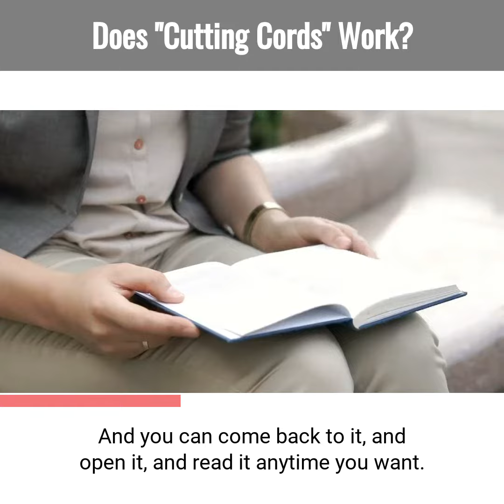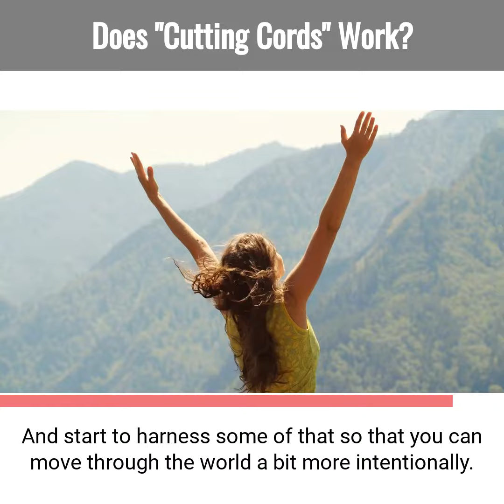Does Cutting Cords Work?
If you're familiar with New Age and New Thought circles, there's this concept of “cutting energetic cords” with partners.

When you cut a cord with someone …these chords never go away.

But, when you cut a cord with someone, you are setting the intention to RESTRUCTURE that cord.

You are setting the intention to place that experience, in your life,
on the shelf, where it belongs in your library.

And you can come back to it, and open it, and read it anytime you want.

But for now, it may be time to close the book.

Because you've read it a hundred times over, and it's time for you to gain some new knowledge.

And with the new knowledge, suddenly, what you read in that book,
weeks, months, years ago, is going to make more sense.

But you got to put it away for now.

And don't worry, because those cords grow back.

They grow back.

But they grow back in different ways.

I have a lot of clients who will say, “I was talking about and/or thinking about an ex, and all of a sudden they called me.”

Yeah.

Of course.

Because we are all connected.

And they're going to sense it when you pull that string.

There's not any real deep or profound meeting beyond it.

Aside from the fact… to show you that you have that kind of power.

Especially on the energetic level.

Acknowledge that.

And start to harness some of that so that you can move through the world a bit more intentionally.

Surrendering what you can't control, the paradox is, gives you more control over the things that you can.

So, let "cord-cutting" be an act of surrender, and assume more control.